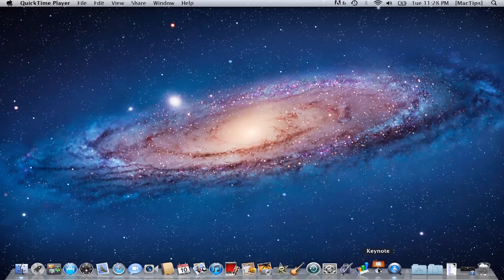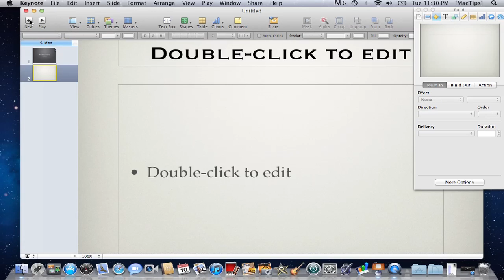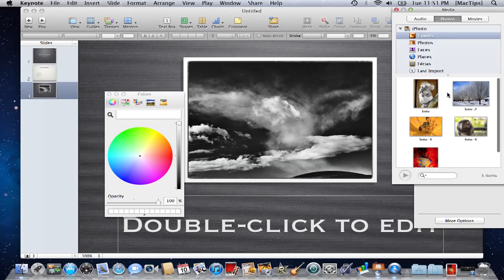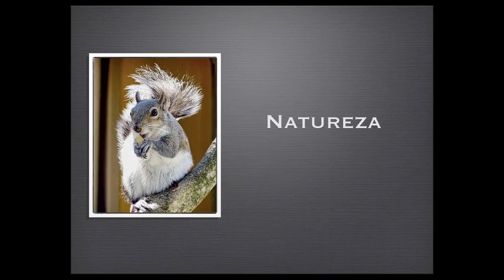[MacTips] Tutorial Mac OS X # 16 iWork Keynote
[MacTips]
Tutorial em português sobre o funcionamento basico do Mac Os X. - iWork - Keynote
Apresentadora: Martina Engel
Direção: Paulo Jeveaux